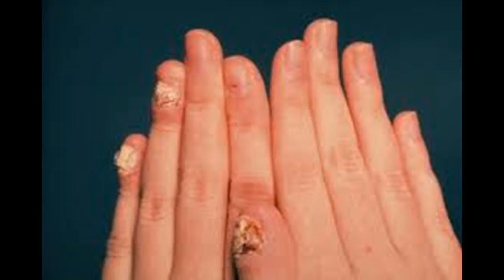Cómo deshacerse de uña hongo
Este vídeo se Cómo deshacerse de uña hongo-This video has How to Get Rid of Toenail Fungus